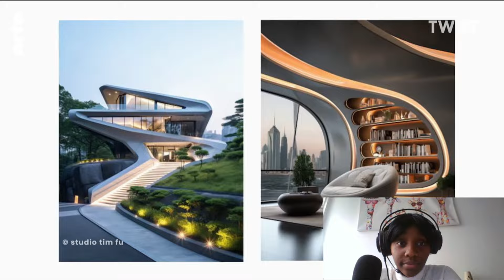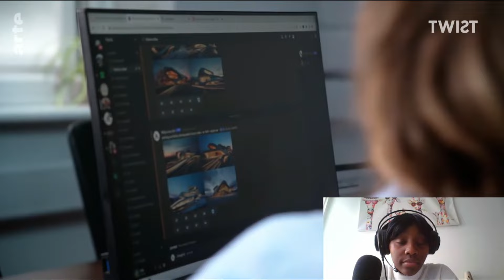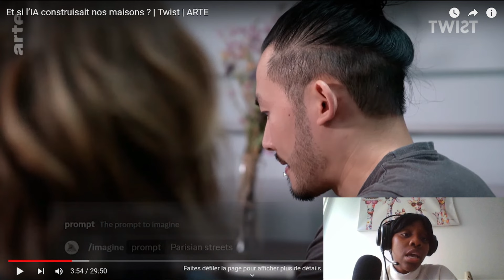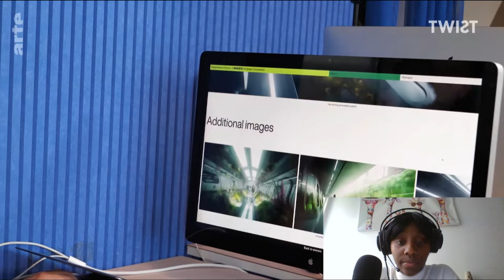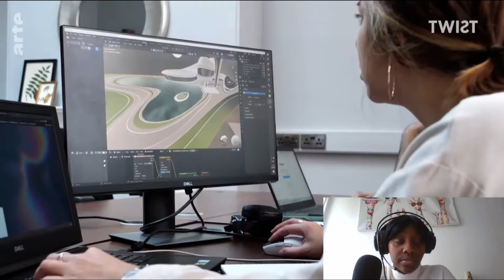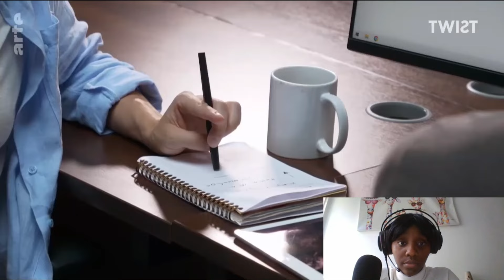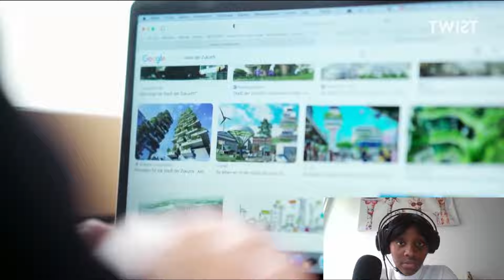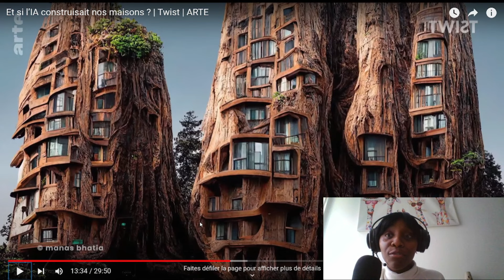Jusqu'où ira L'intelligence artificielle? Elon musk l'avait il prédit?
Peut-on utiliser l'intelligence artificielle pour construire des maisons?

Hello à tous et à toutes. Dans cette vidéo nous évoquons comment utiliser l'intelligence artificielle pour construire des maisons?

Suivez la vidéo jusqu'au bout pour en savoir plus sur le sujet.
Chapitres
00:00 Introduction
02:23 L'intelligence artificielle la fin de certains metiers
04:03 Les logiciels d'ia
07:17 Le métier d'architecte menacer par l'ia?
14:03 L'intelligence artificielle pour résoudre la crise de logement
15:48 la ville du futur
19:00 Conclusion

Bon visionnage

🔔 Activez la petite cloche, pour être informé en temps réel de la mise en ligne de nos nouvelles vidéos.

N'hésite pas à voir la précédente vidéo concernant comment créer son avatar ia animé